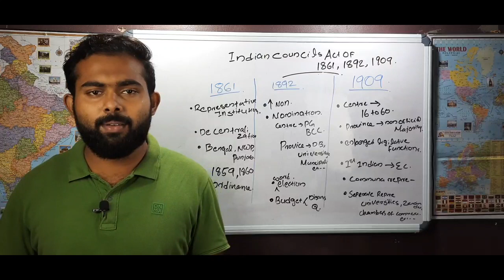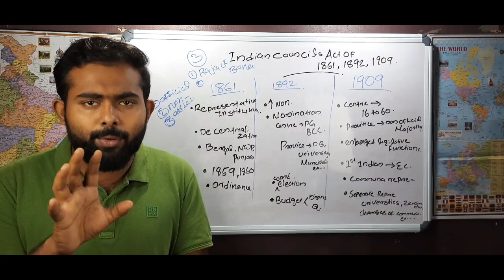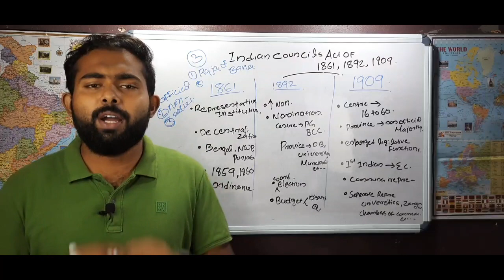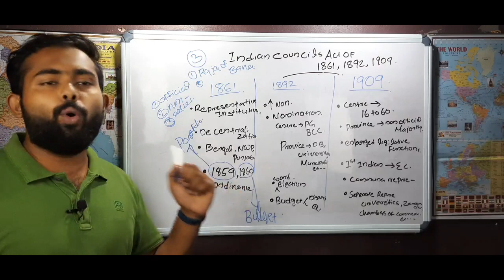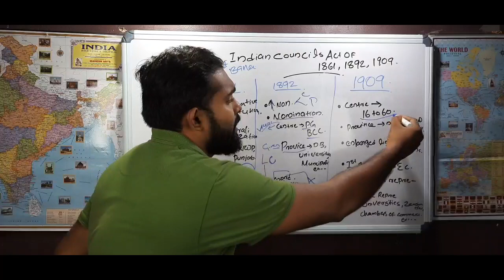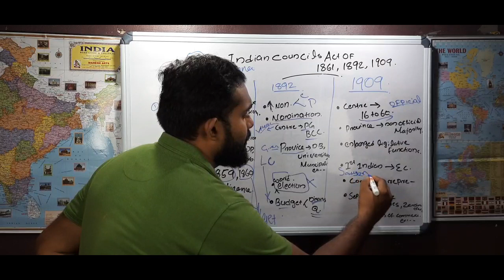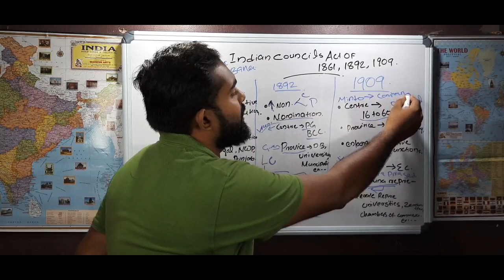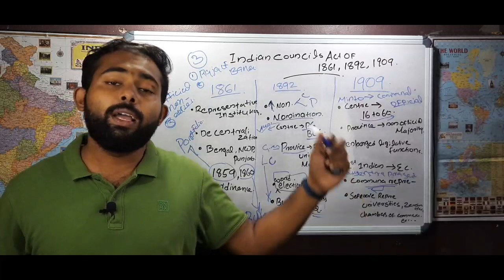Historical background of indian constitution /in malayalam/part 3/indian councils acts ഇനി ഈസി..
ഇന്ത്യൻ ഭരണഘടനയുടെ ചരിത്ര പശ്ചാത്തലം വളരെ ലളിതമായരീതിയിൽ വിവരിക്കുന്നു. ഇനി historical background ഈസി ആയി ഓർത്തിരിക്കാം. upsc civil service, kerala psc തുടെങ്ങിയ മത്സരാപരീക്ഷ ഉദ്യോഗാർഥികൾക്കും മറ്റു gk യിൽ താത്പര്യമുള്ളവർക്കും വേണ്ടിയുള്ളത്.

indian polity by laxmikanth ഇനി എളുപ്പത്തിൽ മനസിലാക്കാം.